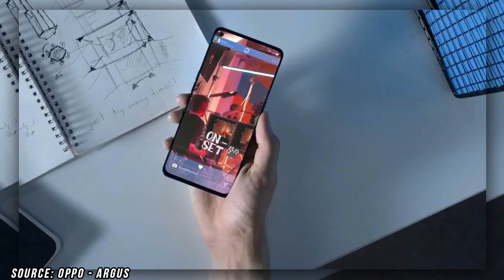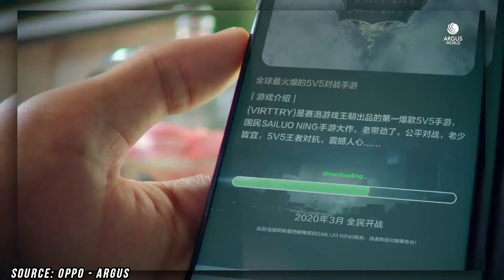Oppo A15 - Confirm Specification | Price In India | Launch Date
Oppo A15 Specification In Hindi,

10. Thank You

SOURCE: Oppo, Argus World